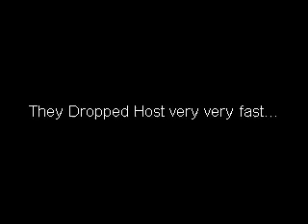change it L8R vs. Isolation R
Winners: change it L8R